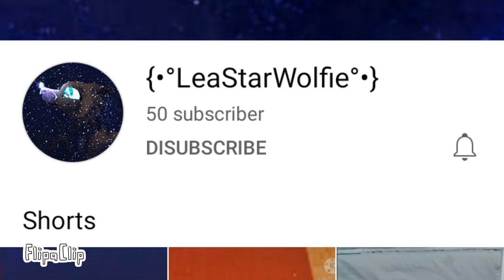{•°Leastareolfie°•} OMG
Wolfie